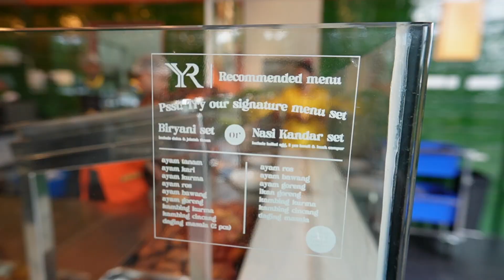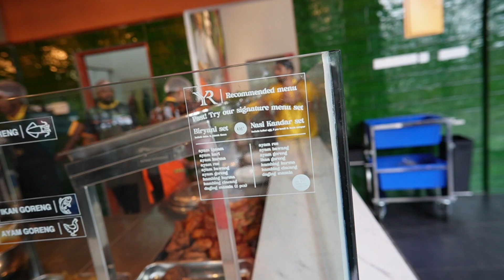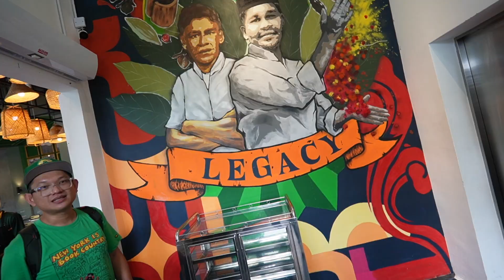RAMAI TIDAK HAIRAN DI KEDAI ASAL KERANA TIDAK CANTIK SEHINGGALAH MAMU USOP buka restoran mewah ini.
RAMAI TIDAK HAIRAN DI KEDAI ASAL KERANA TIDAK CANTIK SEHINGGALAH MAMU USOP buka restoran mewah ini di Yusuf Restaurant, Pulau Pinang.

Yusuf Restaurant
📍Vervea, 1, Jln Vervea 2, Bandar Cassia, 14110 Simpang Ampat, Pulau Pinang

korang nak rekemen aku atau nak panggil aku datang try makanan yg korang suka atau jual, boleh whatsapp aku di nombor aku ni.

Banyak lagi aku nak kena belajar untuk perbaiki video aku. teruskan support aku dengan memberi sepatah dua comment. Insyallah!

so ok lah, sikit sebanyak aku berterima kasih sangat kat korang sebab ada luangkan waktu korang yg berharga tu untuk tengok video yg tak seberapa aku ni. terima kasih sangat, i really appreciate it. Harap harap korang click button untuk SUBSCRIBE kalau minat tengok apa yg aku nak merapu di masa akan datang, and korang tanya la apa apa soalan di ruangan Comment, Insyallah aku akan reply ke semuanya.